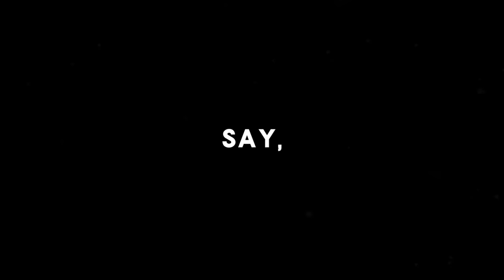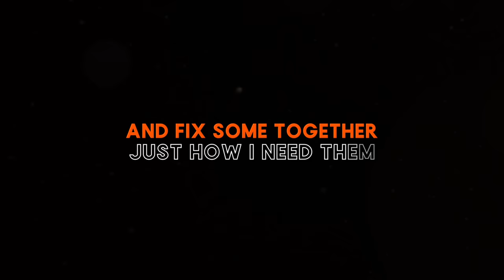ICE CREAM - Party NonStop (ft. Dragon Rain)(Official Lyric Video)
Follow our Playlist for the best Car Music!

Follow Dragon Rain